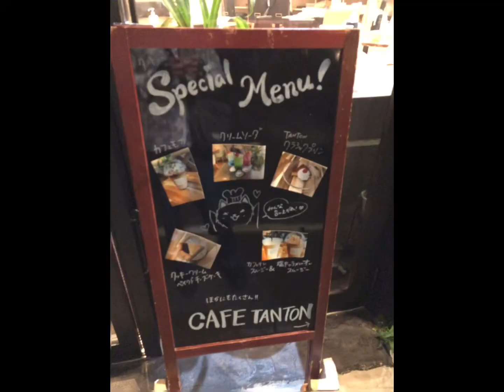台風前の金曜日